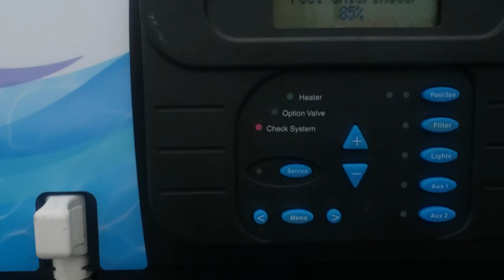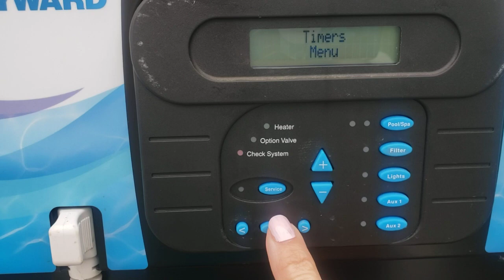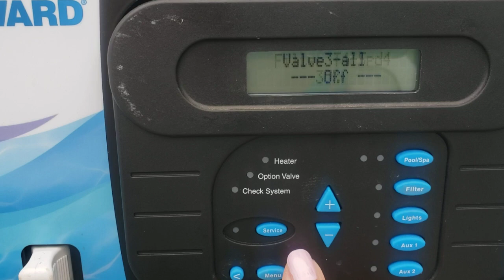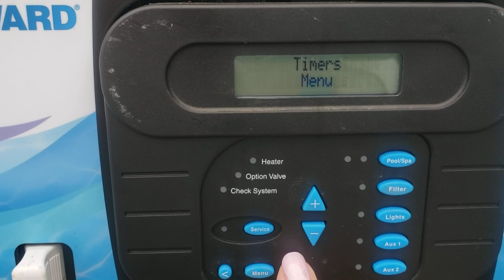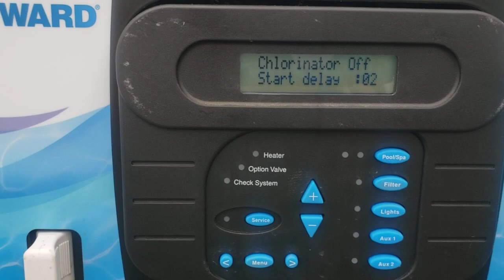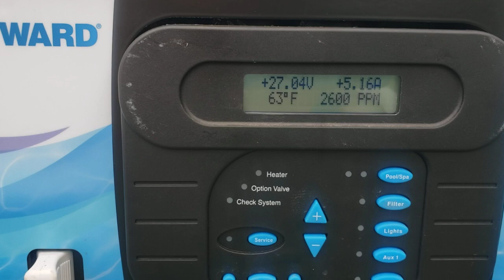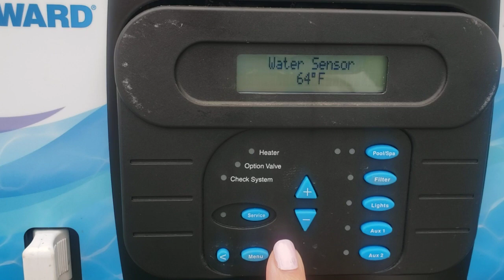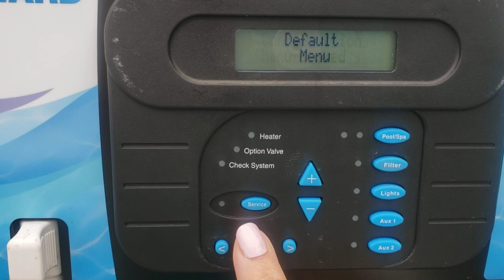Need Help with Hayward Aqua Plus Panel Setup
I want to turn the heater on/off thru the panel, not by turning the breaker on and off.  And the temps are in the 60's but salt is not increasing - should we add salt?  How do I know if the SWG is set to "on"?    Free Chlorine is testing 0 with test strips.